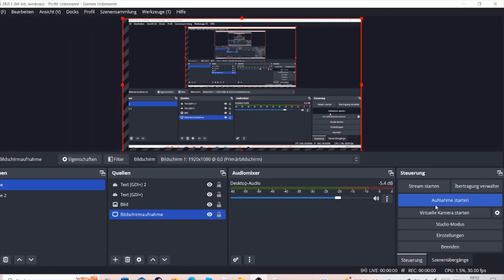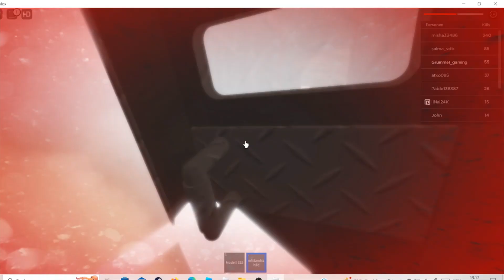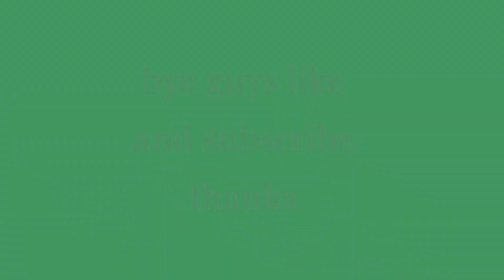Funny Moments 😀😍👿😡🤬 Doors Weapons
whil you me donate ?🤑 that can you by pls donate offline donate